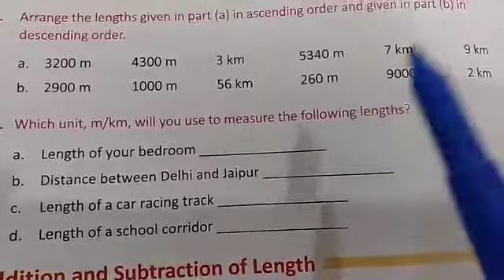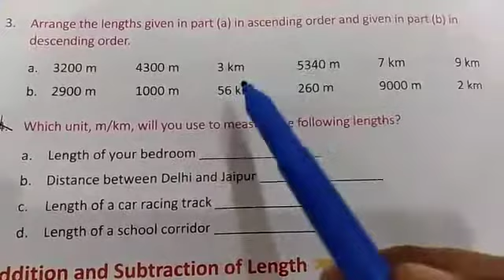Class - 3rd (Maths) ex. - 9.2